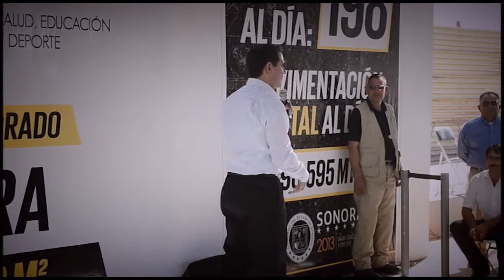Anuncia Gobernador inversión de más de 60 mdp. para pavimentar SLRC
Entregó la primera ministración e 3.5 mdp.